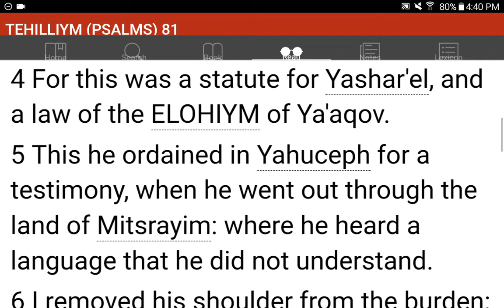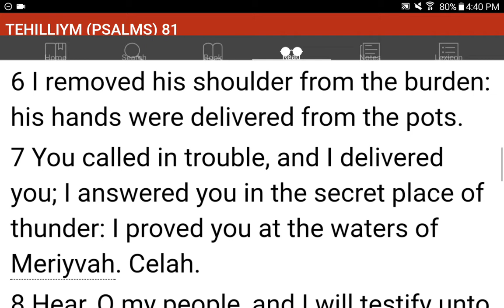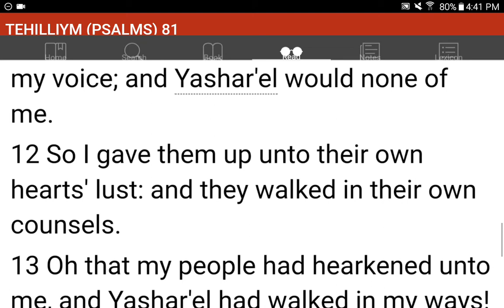💜h?™ "What's the MOST HELPFUL & SIMPLEST WAY that WORKS?"™ GIVE 1P/Month NOW! GCash